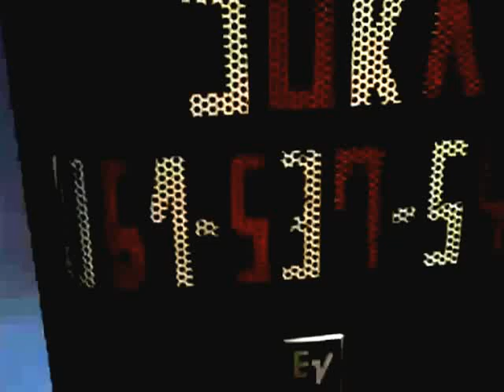GRUPA BEHAR JUKA PJESMA NEMOGU DA SE SMIRIM